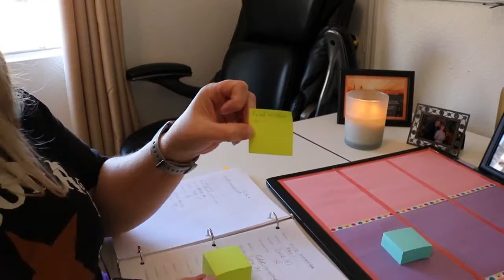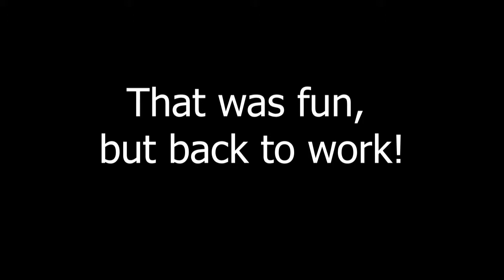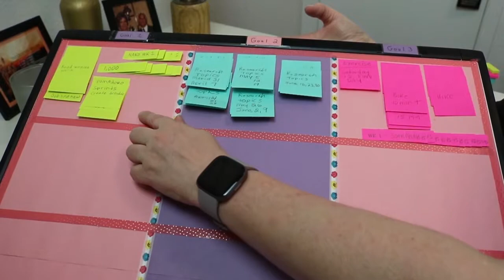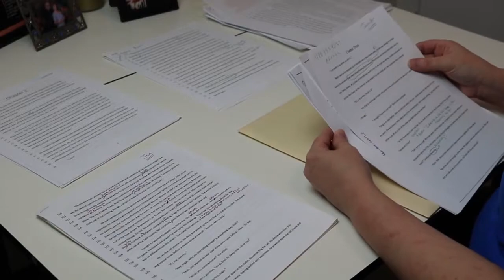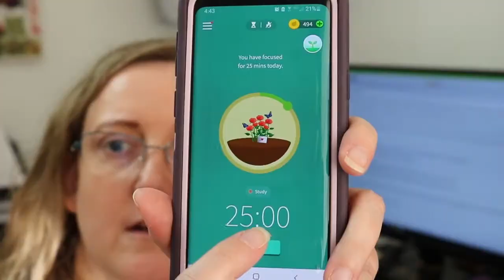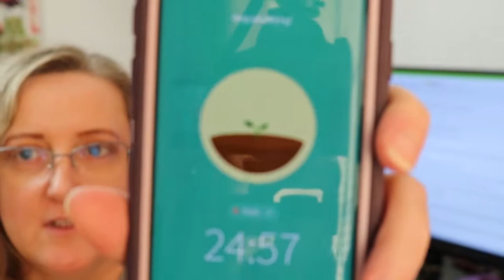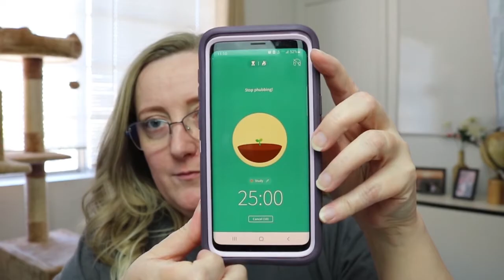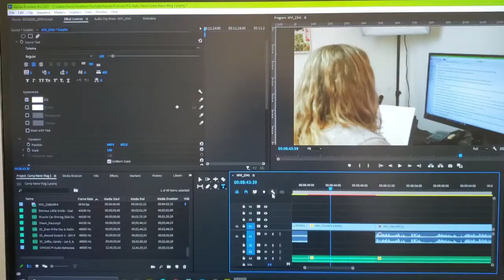Camp Nanowrimo April 2021 Vlog - Kanban Board Set Up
Camp Nanowrimo April 2021 Vlog

Working on my kanban board. My three goals are decided, my post-it notes are filled out and placed on my kanban board. My writing for camp nano is slow coming.